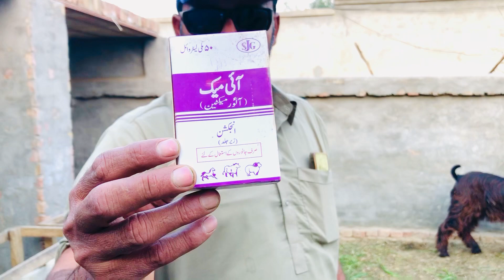ddp bakri ho ya aur nasl ki bakri ho mausam ki tabdili mein kya karna hai#.11.03.2024#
😍dosto aaj tuhadi malomat waaste video bnai he😆. Sakoon umeed he tusaan saade naal tavan kreso😎.

Agr Ap Ham sy Contect krna chahty hain to nechy 😍 Number dya gya he😍

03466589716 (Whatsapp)